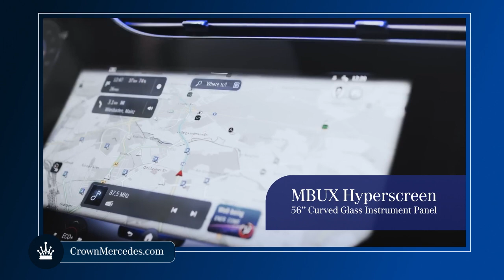Experience the Difference At Crown Eurocars of Dublin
There's no comparing... experience the difference today at Crown Eurocars of Dublin.